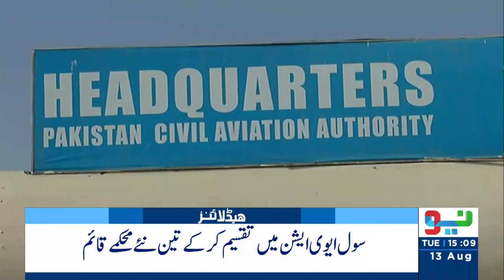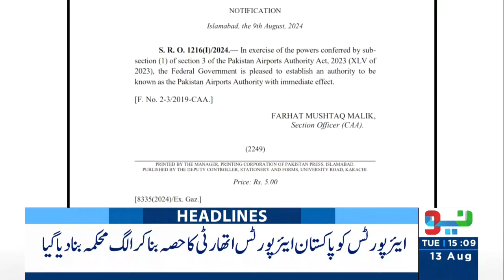Opposition Alliance Mulls Joint Strategy Against Govt | Headlines 3 PM | 13 Aug 2024 | Neo | J191W